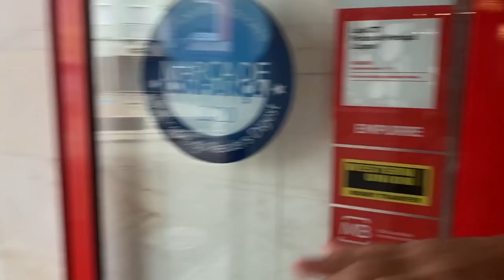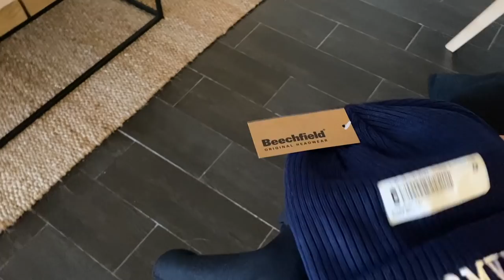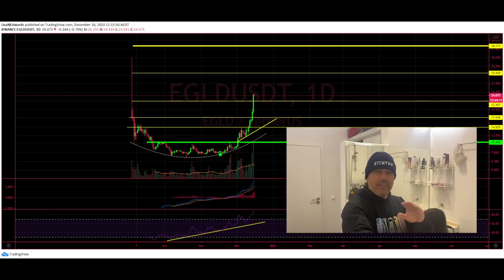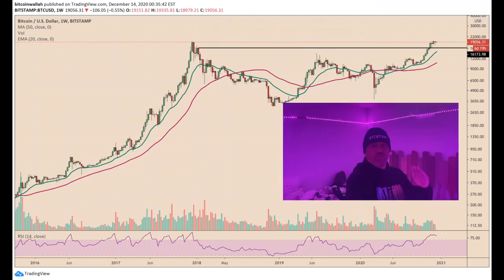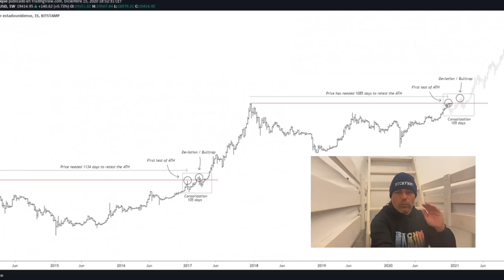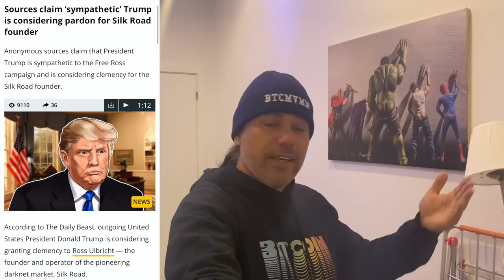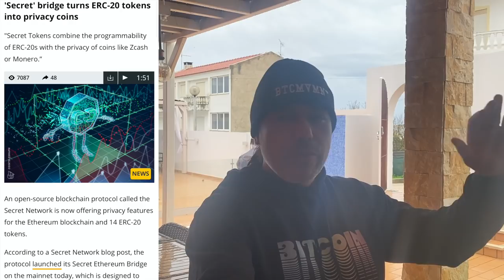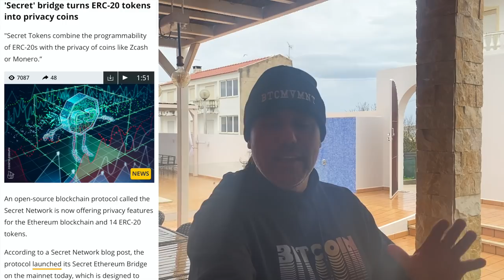WARNING!!! BITCOIN BROKE 20K BUT THIS IS NEXT!!! Will Trump set Ross FREE & check this SECRET token!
In todays video we take a look at the Bitcoin price and what to expect next as  the market is moving. Also looking into IRAN and their masterplan of now declaring bitcoin as an official currency to avoid the US sanctions!! The dutch police seized 2500 BTC total value $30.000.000 from a money laundering couple

⏰ Time Stamps ⏰
0:00 Intro
1:47 Picking up my first xmas present
9:29  The Bitcoin Part Technical Analysis
20:56 Blockchain News part